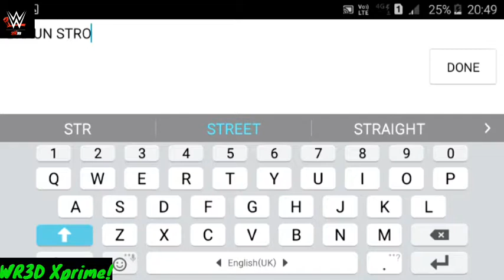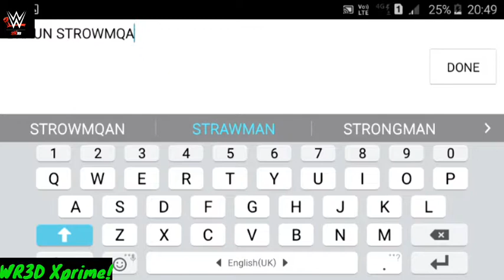😕HOW TO CREATE BRAUN STROWMAN😎 || NO MOD APPLICATION || REAL WR3D COSTUME ||WR3D XPRIME😊